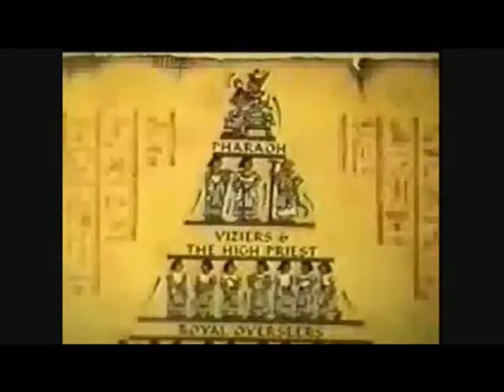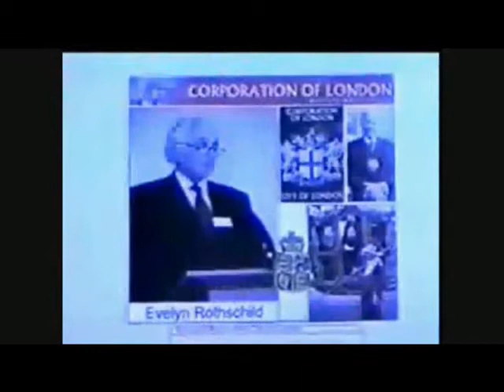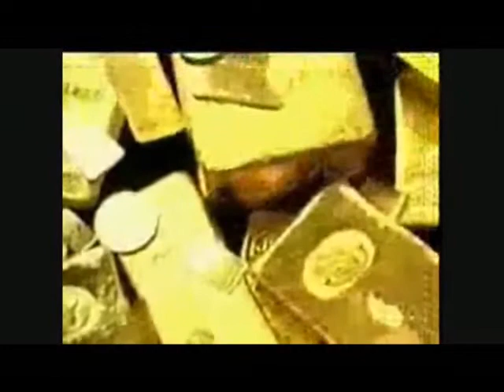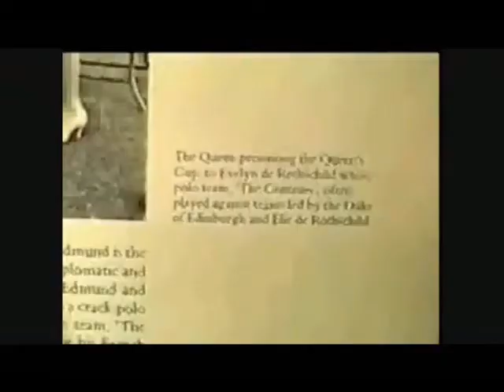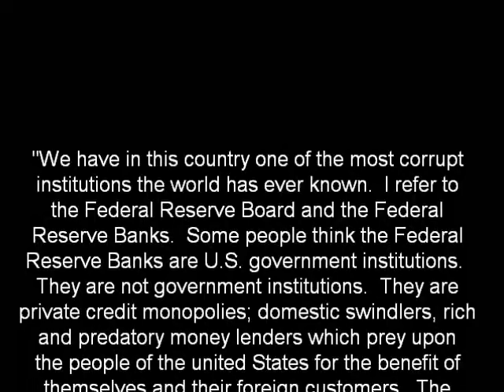The Rothschilds Exposed pt.3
Kill the New World Order